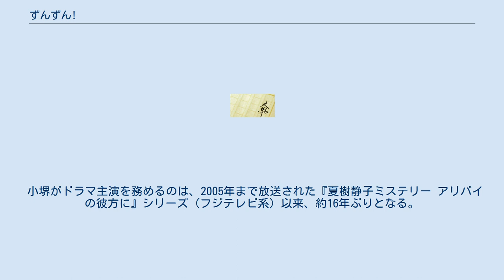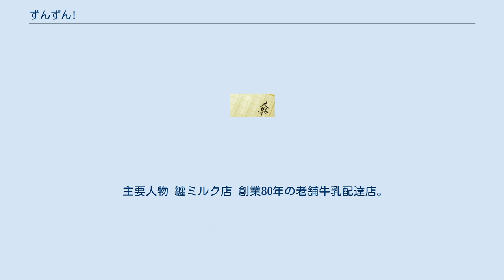ずんずん!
『ずんずん!』は、山本一力による小説。
テレビ朝日にて小堺一機主演でテレビドラマ化され、2021年4月16日に放送された。
 『明治ドラマスペシャル ずんずん!』（めいじドラマスペシャル ずんずん）は、2021年4月16日の23時15分 - 翌0時15分に、テレビ朝日系列のドラマスペシャルとして放送された。
株式会社明治の一社提供番組。
主演は小堺一機。
 小堺がドラマ主演を務めるのは、2005年まで放送された『夏樹静子ミステリー アリバイの彼方に』シリーズ（フジテレビ系）以来、約16年ぶりとなる。
 「踏み込むなその親切にブレーキを！」という標語を店内に張られるほど親切な田代龍平は万天ミルクの販売店「まといミルク店」で働く従業員。
その田代が訳アリ新入店員の栗本翔吾の教育係に任命された。
やる気の見えない栗本も親切心のかたまり人間田代により徐々に変わっていく。
そんな時、宅配先の湯川かおるの牛乳箱に入っているはずの空き瓶が入っていなかった事に気が付いた田代は、放置すべきか救うか悩む。
 主要人物 纏ミルク店 創業80年の老舗牛乳配達店。
「万天ミルク」特約店。
 田代の関係者 その他